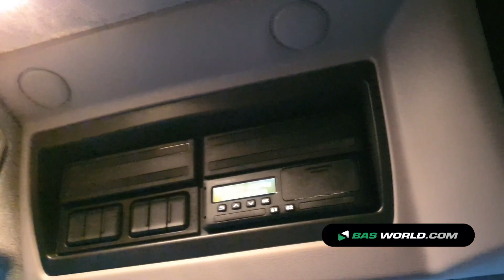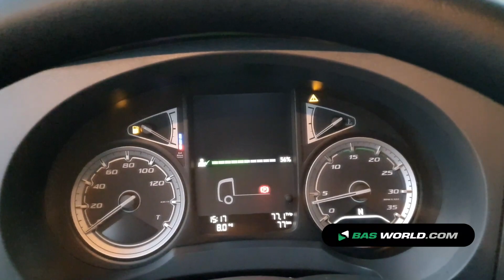70193128 DAF LF